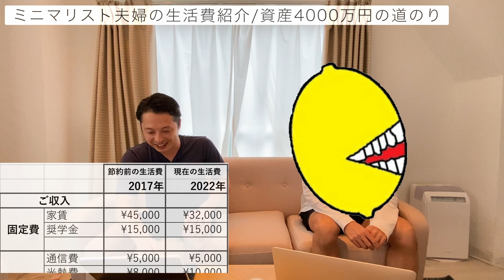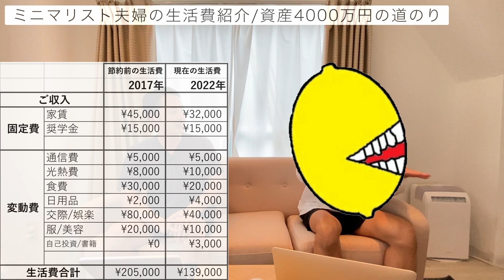【ミニマリスト】夫婦二人暮らしの生活費は月13万円で十分。貯蓄4000万円突破した節約生活 | 資産内訳 | お金を使わない秘訣 | 質素倹約 | 少ないお金で楽しく暮らす |サイドFIRE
会社員だった独身時代、会社員を抜け出すために節約・貯蓄生活を始める。結婚後の生活費は、夫婦二人暮らしで月13万円になった。少ないお金で楽しく暮らす質素倹約な生活を続けた結果、世帯資産は4000万円を突破し、サイドFIREを達成。今回の動画では、生活費13万円の内訳と資産4000万円を突破できた質素倹約な節約生活の秘密に迫ります。

【なにおれさんのSNS】

◆日本初！ミニマリストの片付けサービスを始めました！

【取材対象の方】
・ミニマリスト/シンプリスト
・家計管理・資産形成をしている
・お部屋・暮らしを紹介したい
・整理収納・片付けが得意

のいずれ。

顔出し可
マスク着用での出演可
顔出し不可

⑥【応募理由】具体的にお願いします。
⑦【視聴者に何を伝えたいか】簡潔にお願いします。

◆Minimalist Takeruの書籍(3冊出版)